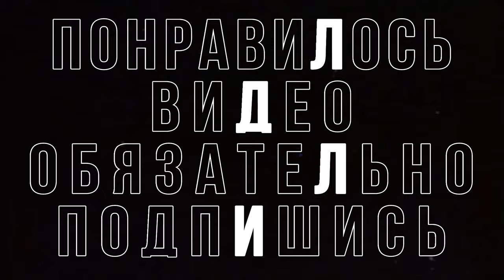ХУДШИЙ ТАНК 8 ЛВЛ O-HO НА ДНЕ 7 ЛЕТ